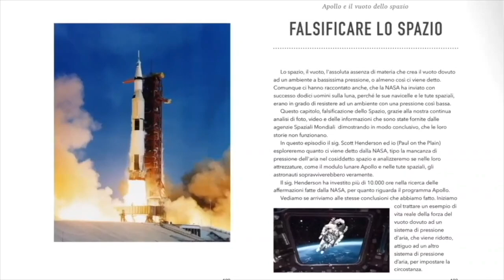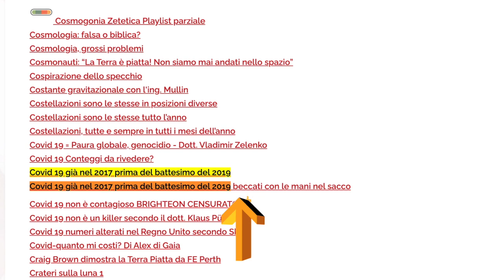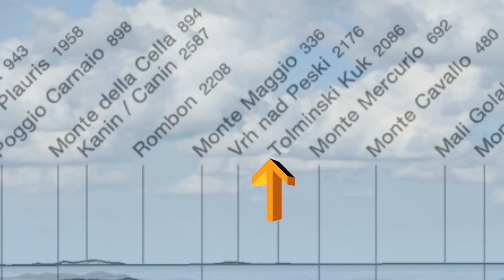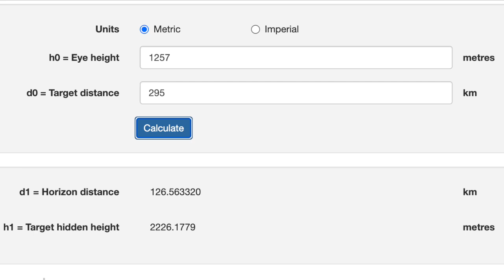Anche le app mostrano la Terra piatta